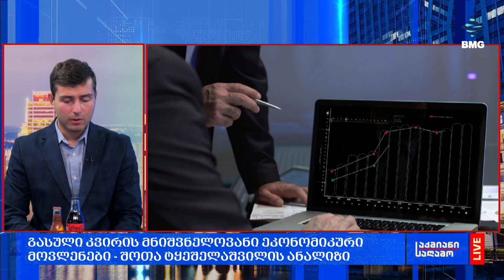გასული კვირის მნიშვნელოვანი ეკონომიკური მოვლენები - შოთა ტყეშელაშვილის ანალიზი;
➡შოთა ტყეშელაშვილი - BMG-ის ანალიტიკოსი;